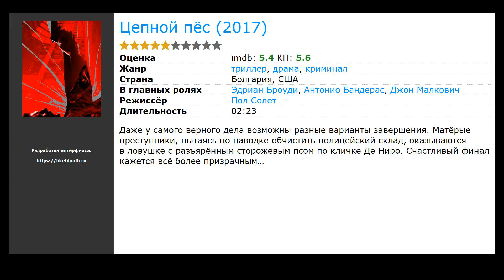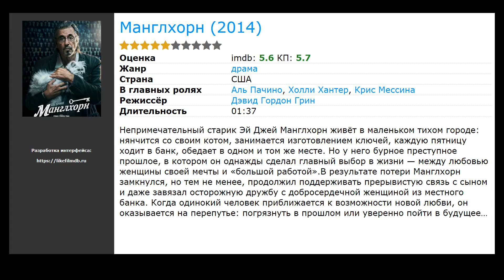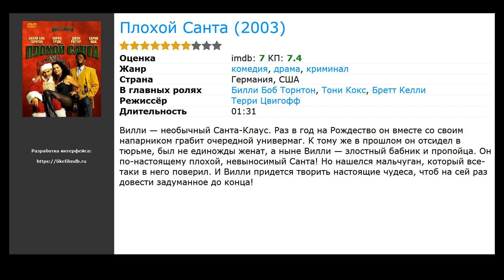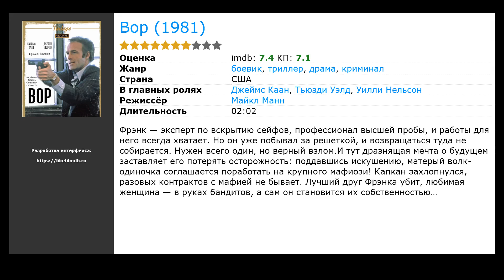10 лучших фильмов драм про сейфы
Список лучших фильмов драм про сейфы по мнению зрителей:

00:00 Вступление
00:10 Королевство (2018) / жанр: триллер, драма / в главных ролях: Антонио де ла Торре, Моника Лопес, Хозе Мария Поу
00:32 Смерть на Аляске (2017) / жанр: триллер, драма / в главных ролях: Джон Бернтал, Кристофер Эбботт, Имоджен Путс
00:51 Цепной пёс (2017) / жанр: триллер, драма, криминал / в главных ролях: Эдриан Броуди, Антонио Бандерас, Джон Малкович
01:04 Человек, который изобрёл Рождество (2017) / жанр: драма, комедия, биография / в главных ролях: Дэн Стивенс, Марк Шриер, Патрик Джозеф Бернс
01:23 Манглхорн (2014) / жанр: драма / в главных ролях: Аль Пачино, Холли Хантер, Крис Мессина
01:42 Воображариум (2012) / жанр: фэнтези, приключения, мюзикл / в главных ролях: Марианн Фарли, Куинн Лорд, Фрэнсис З. МакКарти
01:55 Вива Рива! (2010) / жанр: триллер, драма / в главных ролях: Patsha Bay, Мани Мэлоун, Ходжи Фортуна
02:14 Плохой Санта (2003) / жанр: драма, комедия, криминал / в главных ролях: Билли Боб Торнтон, Тони Кокс, Бретт Келли
02:48 Братья Ньютон (1998) / жанр: боевик, драма, криминал / в главных ролях: Мэттью МакКонахи, Скит Ульрих, Итан Хоук
03:07 Вор (1981) / жанр: боевик, триллер, драма / в главных ролях: Джеймс Каан, Тьюзди Уэлд, Уилли Нельсон